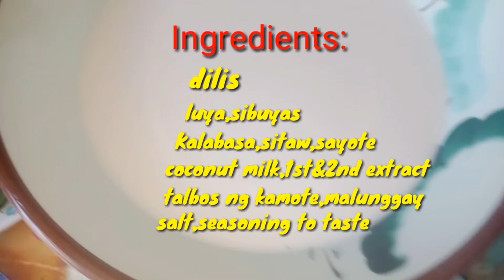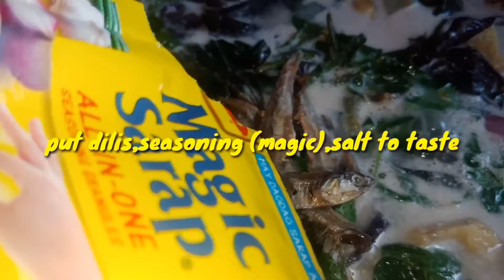Ginataang gulay at talbos at malunggay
for healthy lifestyle,veggies.